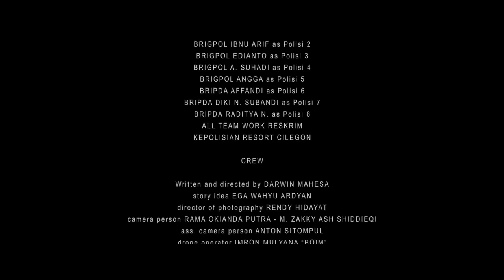Edelweiss - Police Movie Festival 3 - 2016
Edel mengidap kanker servick hingga nafas terakhirnya bersama sang kekasih, Uwais. Uwais tak terima dengan takdir kematian Edel hingga membuatnya depresi dan melakukan hal yang dilarang oleh hukum. Hilangnya Edel dari orang tua dan para sahabat membuat kasus ini ditangani oleh kepolisian, Polisi yang berhasil menemukan Edel dan menangkap Uwais dengan tindak pidana